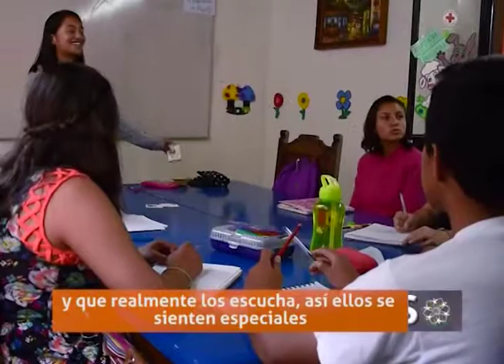Conectados 24 de marzo de 2018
Relive the program this Saturday, we speak with Daniela Bribiesca about her work in the children's home Corazón Valiente from Mexico

Revive el programa de este sábado, hablamos con Daniela Bribiesca sobre su trabajo en el hogar de niños Corazón Valiente